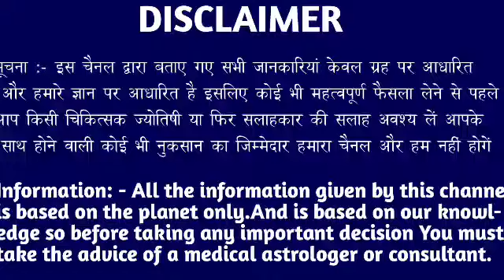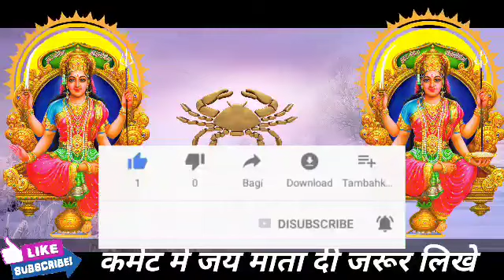कर्क राशि वालों 12 नवंबर शुक्रवार के दिन बहुत अच्छा खबर। मिलेगी बड़ी खुशखबरी।